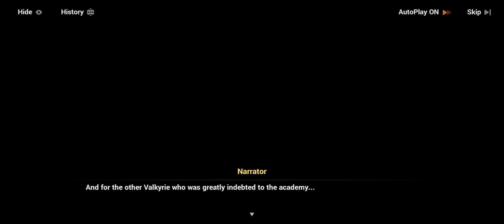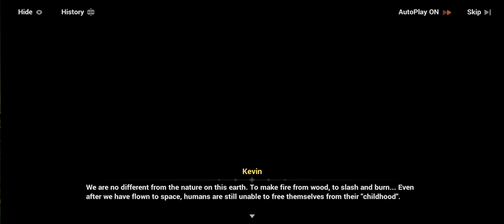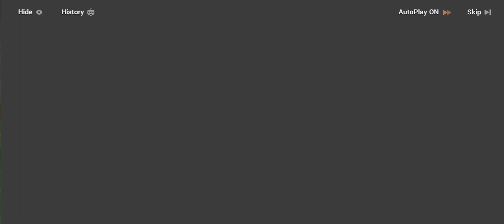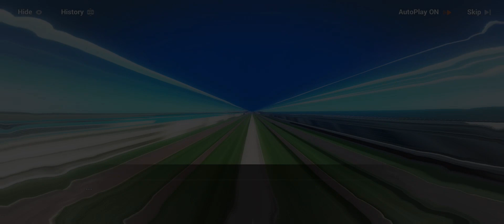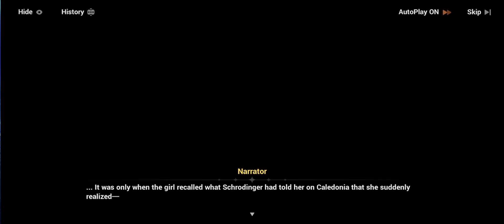Honkai Impact 3rd: Chapter 34 Main Story Part #2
Original Recording Date - March 9, 2023